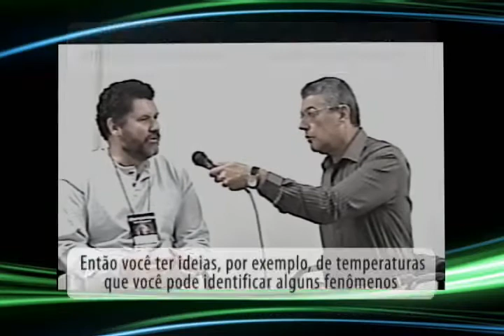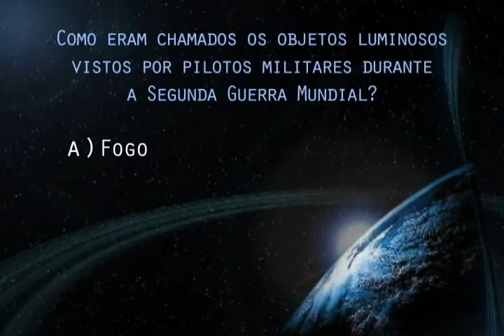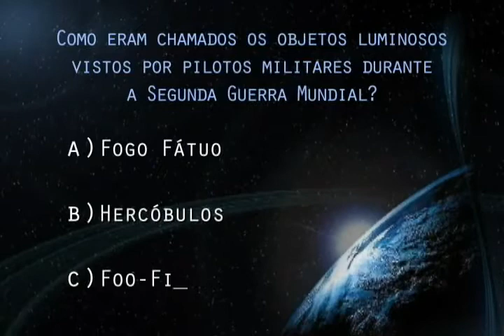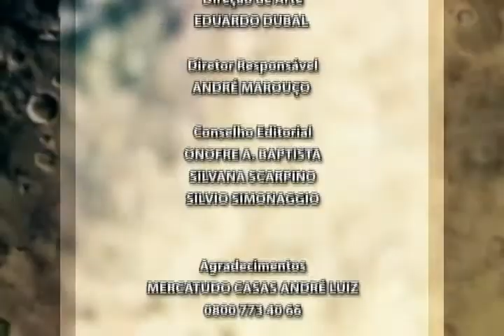Fenômeno UFO: A Ciência e a Ufologia (03/11/2009)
A relação da meteorologia com a ufologia, Ricardo Varela fala sobre o Instituto Nacional de Pesquisas Espaciais e seus avanços.